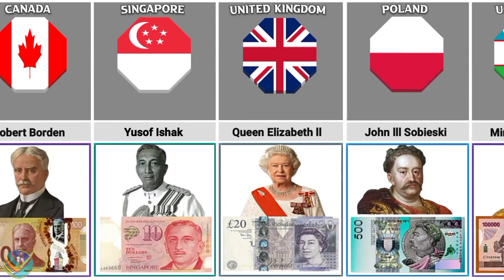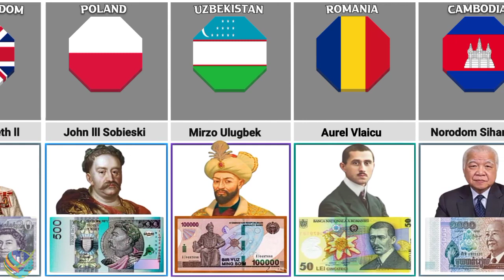People On Banknotes From Different Countries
✔Note:-This video based on various relevant research, public data, surveys, public comments & discussions and approximate estimations that might be subjected to some degree of error.
World Data Diary and our team do not take responsibility for any direct, indirect, implied, punitive, special, incidental, or other consequential damages arising directly or indirectly on account of any actions taken based on the video.